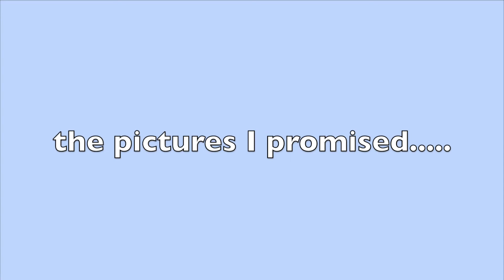CHOPPING MY HAIR OFF// vlog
If you wanna see more of me...

Hi! Welcome to my chaotic life! Here's me making the impulsive decision of cutting my hair!
Loving the change and I encourage you all to follow your gut cause I'm glad I DID!

That's all! Thanks for all your support!!!

If you're still reading or have read any of this at all, you're a trooper and I appreciate you.